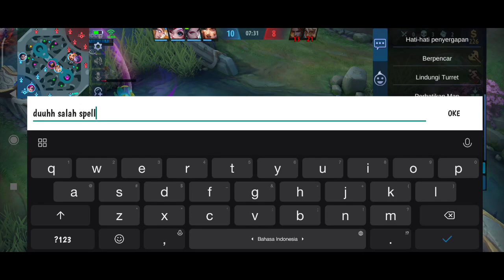Karina_Lupa Ganti Battlespell_Ex Top Lokal Masha Beraksi_Ribaaakk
Aku lupa ganti battle spell Karina genkss
Jadi karina ku kurang allout genksss
Untungnya teman ku anggota klan TCS
jagooo x pake Masha
ex top lokal Masha dulunya
item tersakit masha pun gileee cuy
rata turet lawan dibuatnya
Tonton sampe habis ya genksss
Bantu channel aku dengan

Savage Regards,
Jans Project